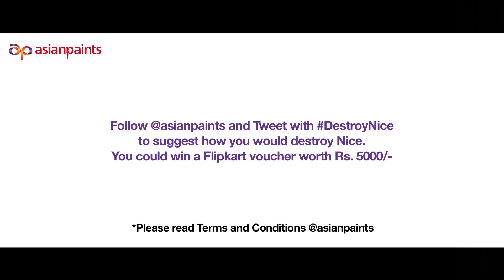DestroyNice - Hay Cutter